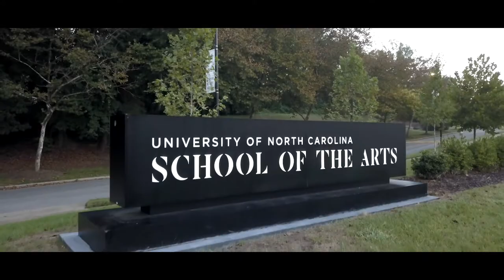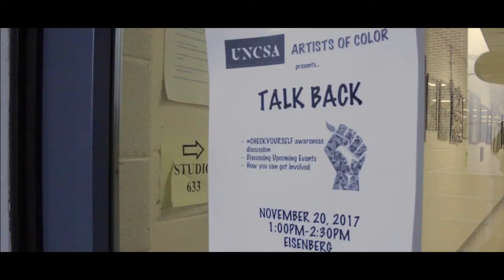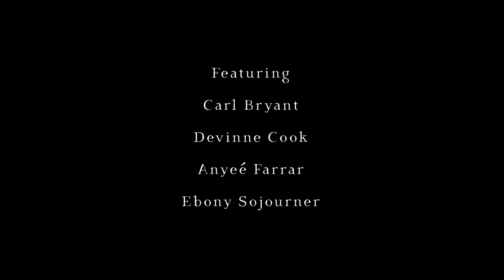Conservatory - Official Trailer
At a prestigious art conservatory, four African American artists must navigate their senior year, while also leading an organization that promotes diversity and inclusivity on campus.

Coming Soon.